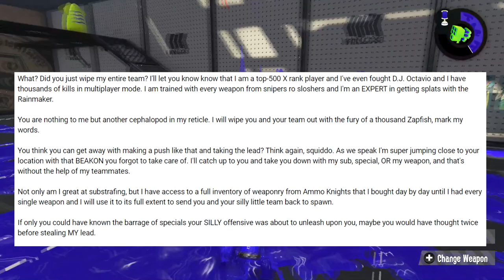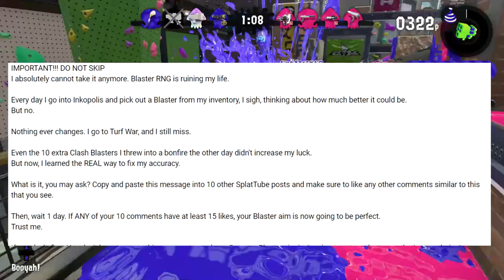SPLATOON COPYPASTA MEMES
copypastas. they've been around forever. But what if INKLINGS were writing copypastas online... on SplatTube/Youtube? SPLATOON SILLYNESS INBOUND.

ALL THE PASTAS please use wisely for dms and not actually on videos that arent mine

:D i hope i gave you guys a giggle